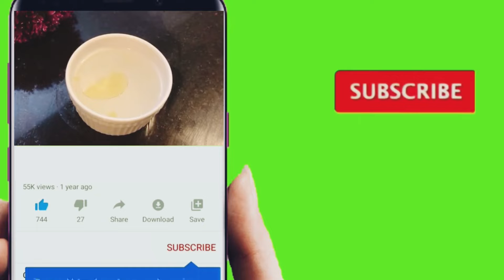Open Pores,Large Pores Treatment at home | Clear, Smooth & Supple Skin within a Week |Secret to Glow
In this video, I’m sharing a Face pack for oily skin. It will help to reduce the production of excess oil on your skin & prevents from appearing of blackheads & whiteheads on skin. It will improve your skin complexion & give you a glowing & bright skin.

Thanks!!